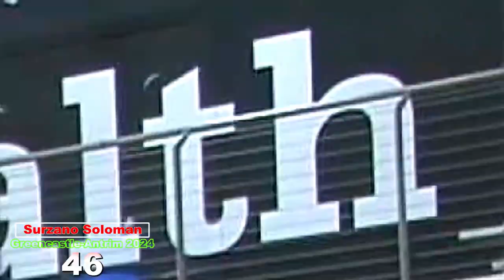Surzano Soloman – Greencastle Antrim 2024